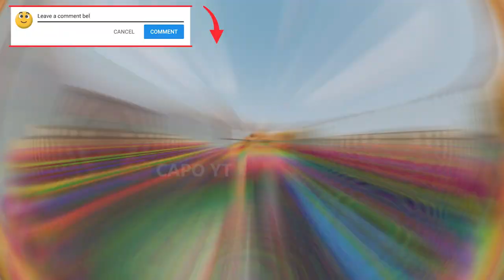All RUS-79U Legendary Comparision | COD Mobile | CODM alias roboticist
Time

00:00 Kill Effect
00:24 Weapon Inspection
00:48 Lobby Animation
01:09 Night Mode
01:45 Iron Sight
02:56 Firing Sound & Muzzle Flash
02:48 Suppressed Sound (Silenced)
03:17 Reload
03:44 Completion Camos

No music, no commentatory to experience all legendaries as you own them. Each one is unique. Look closely!

RUS-79U Dustkicker
RUS-79U ZX 7000
RUS-79U Equalizer
RUS-79U Black Knight
RUS-79U Steel Blue

RUS-79U Skins Review All RUS-79U Inspections Every RUS-79U Legendary Inspection Best RUS-79U Air Machina Draw Legendary Alias Roboticist L-CAR9 Industrial Pulverizer M13 Liminal Flare Heaven's Lance Draw Nyx Dragoon Season 6 Battle Pass To The Skies Season 6 Lucky Draws Season 6 Crates Season 6 Bundles Legendary Alias Robocist Air Machina Draw LCAR9 Industrial Pulverizer KSP-45 Divinity Gilded Glaive Draw Stich Carbon Sentinel KRM 262 Glorious Blaze Danger Drop Draw Kryptis Sky's Fury LK24 Drop Shock Hellbound Draw Nikto Devils Legion Thermal Core Draw M4 Thermal Shroud Sword and Stinger Draw  Legendary RPD Yellow Jacket Portnova Killer Bee Mythic Peacekeeper Redux Peacekeeper MK2 Artifact Magma Eruption Mythic Drop Redux Chaos & Order Mythic Drop Mythic Oden Divine Smite Prophet Arbiter Crossfade Draw DL Q33 Bass Booster Siren Synthesia Season 5 For You Draws For You Lucky Draws For You Crates Season 5 Battle Pass Trophical Vision Season 5 Lucky Draws Season 5 Crates Season 5 Bundles Chromium Iron Draw Legendary ICR-1 Sabre Blade Foxtrot Nomad Acended Mythic Drop Redux Mythic Fennec Redux Draw Element 115 Draw Legendary Koshka Wundergewehr Maxis Aether Warhead Wasteland Draw Legendary CR 56 AMAX Feral Tusk Minotaur Mongrel Lord M13 Fearless DL Q Bass Booster KRM 262 Ejector RPD Yellow Jacket PDW57 Battallion LK24 ChaiLao AK117 Bai Yuekui KSP45 Colossus LCAR9 Seiko M4 Red Blue Soul Oden KSP 45 L-CAR 9 Crown of Kings Draw  Legendary Phantom Osiris Kali Sticks Sand Scepters Warhead Wasteland Draw Skirmisher Draw MX9 Exostatic FTL Marauder Total Body Draw Legendary AK117 Dazzling Rhythm Portnova Fitness Instructor Minotaur Mongrel Lord CR56 AMAX Feral Tusk Koshka Wundergewehr SO-KEN Draw Total Body Draw Prototype Draw HBRa3 Rictus Arc Cipher Rocket AS VAL Steel Fusion Ajax Breacher Heartstopper Crate Domino Licorne Chopper Be So Lovely Forge Steel Redux Legendary Mace Final Guard Renetti Metal Phantom Deadly Game Draw legendary QXR Burnt Bone Cassius Badland Seeker QXR Fossil Fire Fear and Embers Crate Zane Panzer Type 25 Cindersmoke Year of the Tiger Draw Arctic 50 Zodiac Beast Urban Tracker Pale Prowler Best Served Cold Crate Ajax The Chef Year of the Tiger Draw Urban Tracker Pale Prowler Arctic 50 Zodiac Beast Mythic Kilo 141 Demonsong Rock and Requiem Mythic Drop Price PPsh 41 Scorch Kilo 141 Demonsong Dame Shot Caller Urban Tracker Pale Prowler Fennec Venom Coil Kryptis Dominion Mythic Drop Draw Mythic M13 Morningstar Ghost Azrael Draw Antelope Lucky Draws Artery Maiden of Death Secret Informant Rodion Infiltration Otter Safeguard Veiled Moon QQ9 Royal Renegade Draw Hades Void Sender Dame Usurper Pack Tactics Crate Futuristic Retro Bundle Ignition Point Draw Legendary Helicopter Wingsuit Odinsong Draw AK117 Aesir Ruin Odin's Vermillion Red Action Man-O-War Omen Ozuna's Bear Beats KN44 ENOC Season 9 FOR YOU Draws Battle Pass MX9 Heartless Cassius Reaper Ashura Abyssal State Mythic Drop Mythic Rytek AMR Nautilus Draw Siren Hydrodynamic Yegor Drawstring Seraph Gravekiller Grinch The Lionheart ASM10 Tomb Trapper Season 6 Lucky Draws Crates Bundles Nihonga Crate Manta Ray  Omnipotent Draw Ghost Retribution Locus Neptune Ghost Retribution Dark Gunman Mythic Drop Holger 26 Dark Frontier Rosa Sand Vulture Roze Virago  Urban Tracker Garena Free CP Event Epic Paper Ox AK47 Dark Gunman Mythic Drop Thorned Rose Type 25 Steel Blue Northern Witch Doctor Beta
Laughter crates lucky draws Season 9 bundles Season 9 crates Season 9 lucky draws Season 9
Call of Duty Mobile Battle Royale Battle Royale Class Ice Kraken Winter Frank Woods American Bulldog Detente Mace Armorer AK47 Frostbrand Magma Eruption Peacekeeper MK2 Artifact Firebreak AK117 Holidays DLQ Spectre Dark Side Nikto Huntress Gunzo Call Duty Mobile Battle Pass BP Anniversary Upcoming Draws Dataminers Hole iFerg BobbyPlays Hawknest Squally